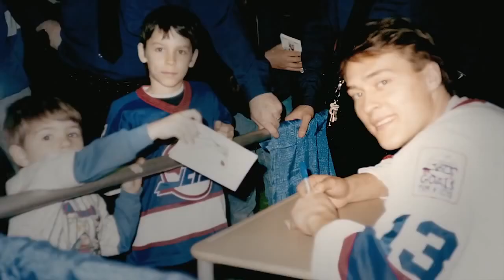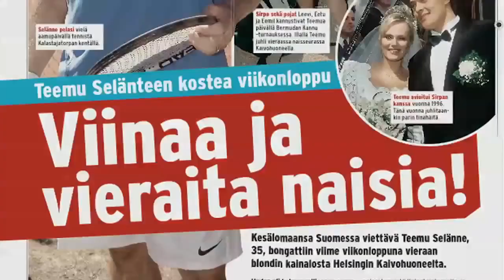Teemu Selanne Documentary (SEL8NNE) Trailer (ENG SUB)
Enable captions for the subtitles